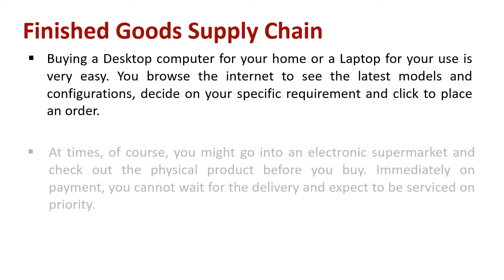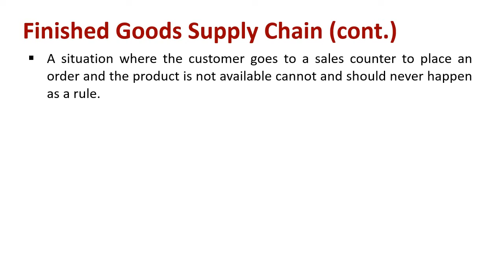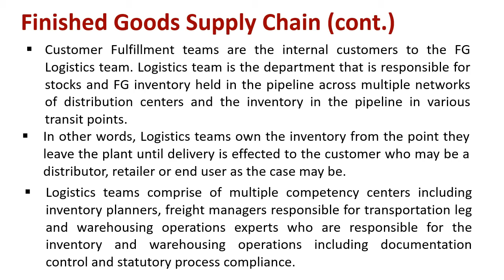Understanding Finished Goods Supply Chain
Explain : Finished Goods Supply Chain

Buying a Desktop computer for your home or a Laptop for your use is very easy. You browse the internet to see the latest models and configurations, decide on your specific requirement and click to place an order. At times, of course, you might go into an electronic supermarket and check out the physical product before you buy. Immediately on payment, you cannot wait for the delivery and expect to be serviced on priority.

Ever wondered how companies like HP, Dell, and IBM manage to place just the right products in all point of sale not only in your city but all over your country, all over the world where the product availability and standard processes are made available? If u start thinking back about where the products came in from? Where were they manufactured? Where were they stored and finally how and who brought it down to your door step, you are in fact tracing the logistics of the supply chain.

Finished Goods supply chains are very dynamic and are the backbone of a good sales organization. Some departments are responsible for working in coordination and seamlessly to ensure Finished Goods reach the markets and the customers. Logistics and supply chain departments have to work in tandem with or aim to be ahead of Marketing and Sales and ensure that when a product is announced for sale by marketing, the products are made available at all nook and corner of the city, state, and country. A situation where the customer goes to a sales counter to place an order and the product is not available cannot and should never happen as a rule.

Taking customer as the starting point, let us trace back the journey of finished goods and the functions.

While Marketing departments work on marketing and advertising the product and are focused on reaching out to the customer to sell a product to him, Whenever a customer places an order, further coordination and deliveries are managed by order fulfillment teams that are responsible for sales order processing who place orders on the distribution centers on the backend to pull materials for forward stocking points or to effect deliveries to the customers. Customer Fulfillment teams are the internal customers to the FG Logistics team. Logistics team is the department that is responsible for stocks and FG inventory held in the pipeline across multiple networks of distribution centers and the inventory in the pipeline in various transit points. In other words, Logistics teams own the inventory from the point they leave the plant until delivery is effected to the customer who may be a distributor, retailer or end user as the case may be.

Logistics teams comprise of multiple competency centers including inventory planners, freight managers responsible for transportation leg and warehousing operations experts who are responsible for the inventory and warehousing operations including documentation control and statutory process compliance.

Logistics teams work in close coordination with finance teams, the procurement team, plants, and manage operations through a chain of third party service providers who run the operations of inventory handling and distribution.

Logistics is never an event free operation. While multi-tier third party service providers are handling the cargo across various borders, locations each with its unique local situations, there are very many other vagaries of nature and events that can keep disrupting the smooth flow of supplies and the situation is every dynamic.

Managing multiple product lines, and vast distribution networks coupled with managing third party partners calls for the Logistics Managers and Supply Chain Managers to be always thinking on their feet and constantly innovating new processes and finding new ways to keep operations happening smoothly.